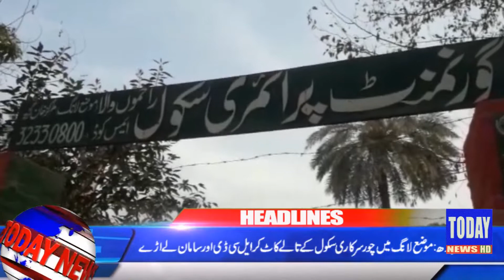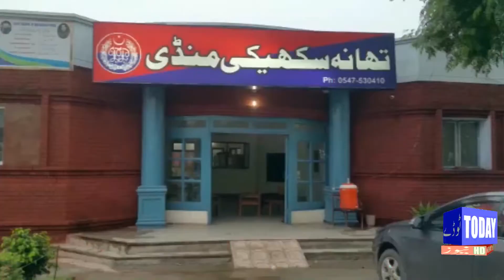Headlines 10-02-19 |06:00 PM | Today News HD